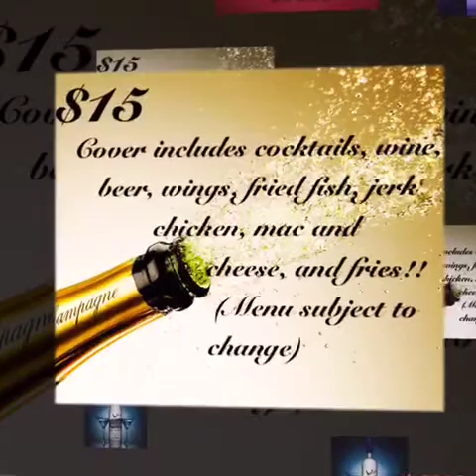Cum Shot Pool Hall & Lounge HAPPY HOUR!!!!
Happy Hour  Friday July 15th   8p-12a